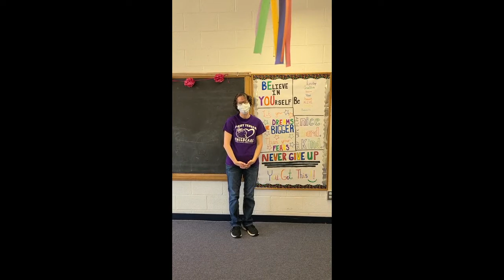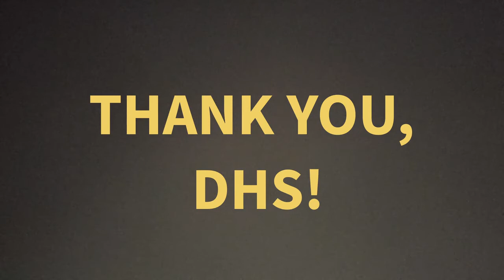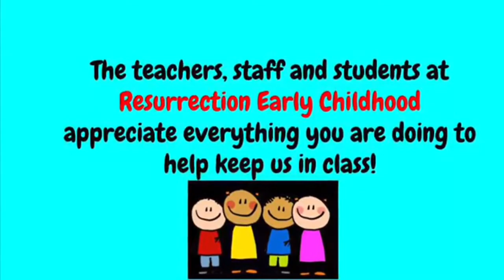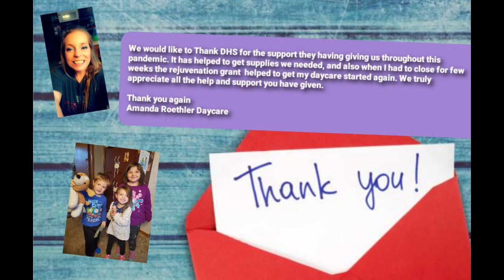Appreciation from Child Care Providers for DHS During COVID-19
Child care providers from NE Iowa express gratitude and thanks to the Department of Human Services. Supplies and funding opportunities that were available for programs have been greatly appreciated!
Video created 11/2020.